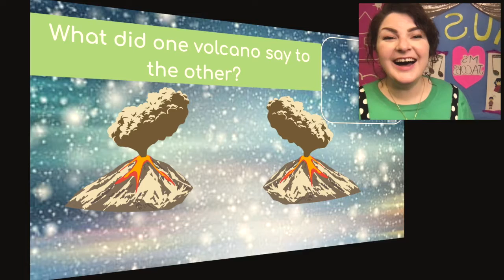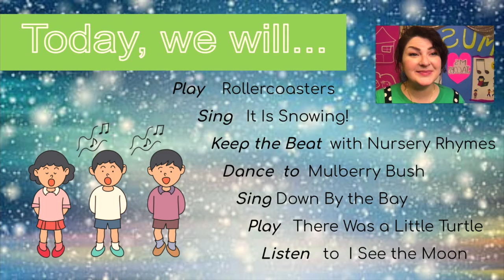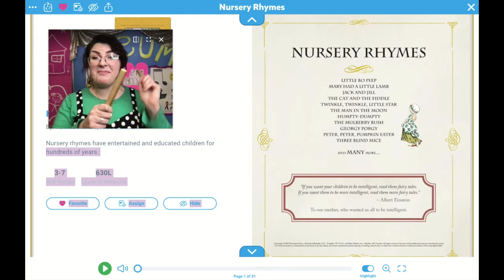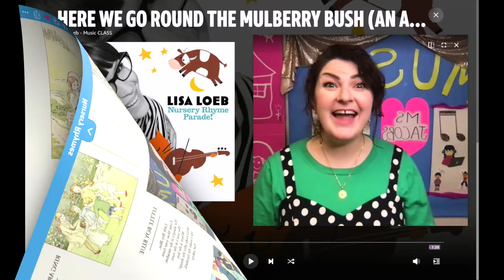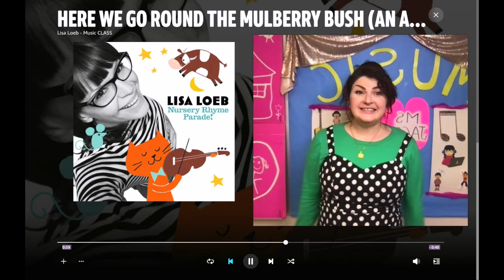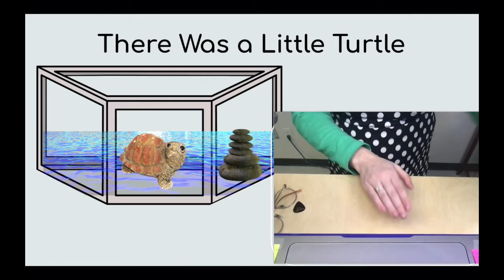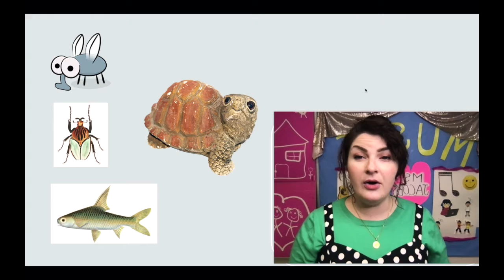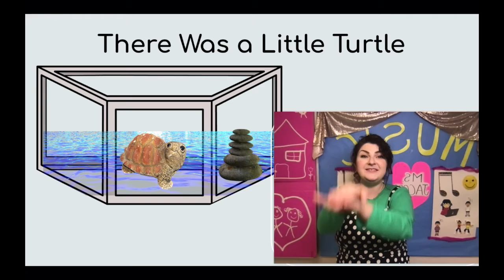Let's Sing Play & Dance: January Music Class with Ms. Jacobs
Hi my friends! Winter is here. Time to sing some songs about the snow and the moon, keep a steady beat with nursery rhymes, and play with a Little Turtle!